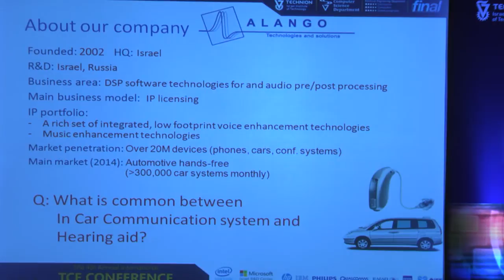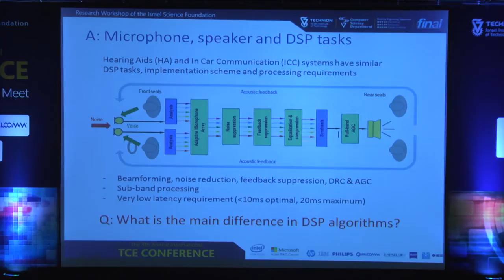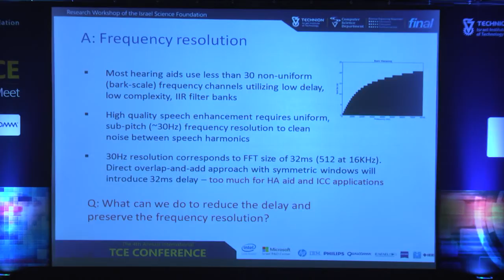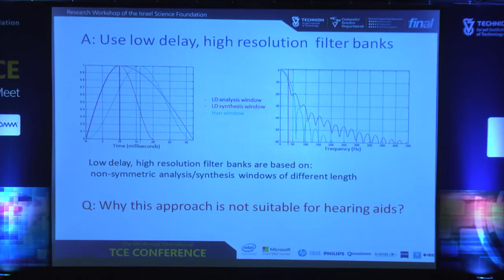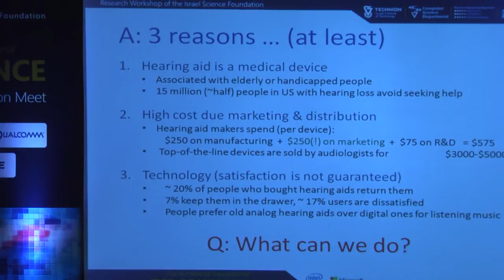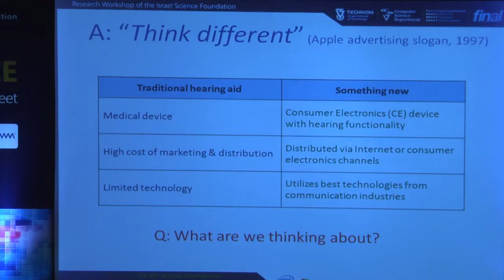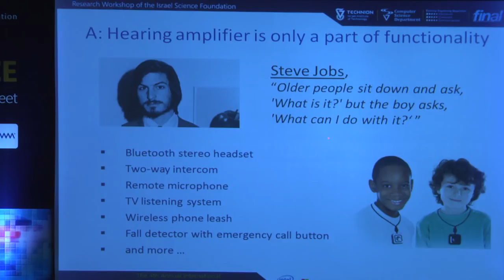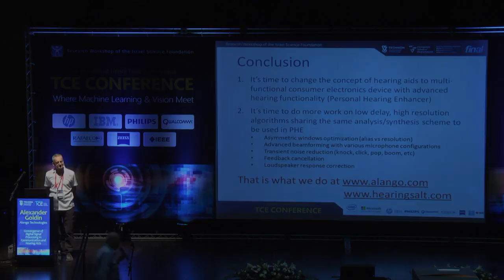Convergence of Digital Signal Processing in Communication and Hearing Aids - Technion Lecture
Convergence of Digital Signal Processing in Communication and Hearing Aids - by Alexander Goldin, Alango Technologies

There are several reasons why most hearing impaired people do not use hearing aids, cost is definitely a very important one. The other one is that hearing aids are still considered as medical device, a symbol of elderly or handicapped people. The third one is that in spite all the progress in digital signal processing inside hearing aids, the result is still far below expectations.To solve the third problem, we need more computational power. For that we need to develop a DSP with much lower power consumption or to offer a new hearing aid concept that is also of low cost and appealing to people with normal hearing.The presentation will introduce Smart Assistive Listening Transceiver SALT, a powerful, consumer electronics device that incorporates an ultra-low power DSP capable of running advanced technologies without sacrificing the voice quality.